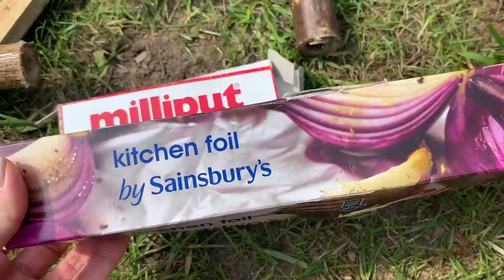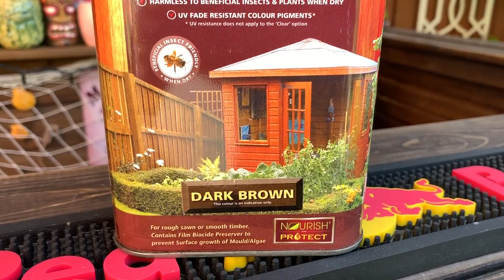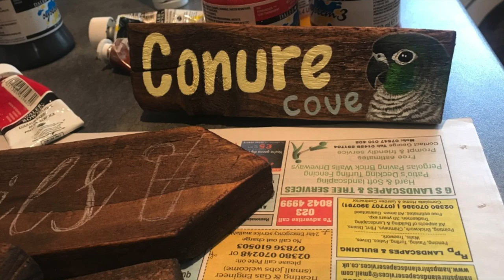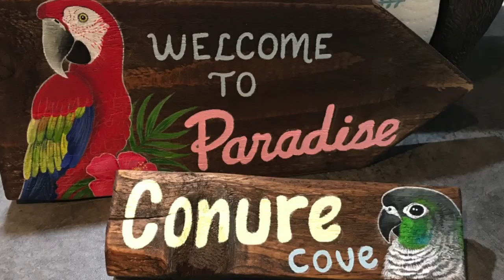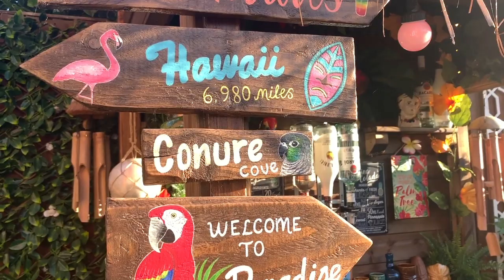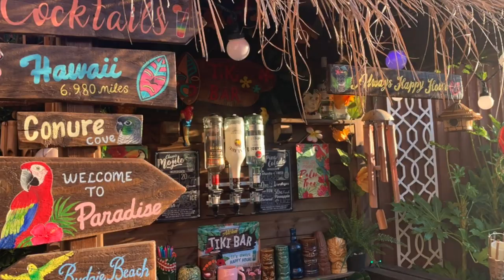DIY Wooden Signs for Tiki Bar, Garden, Home 🍹🌴🏡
I have had many requests for this video so I compiled any footage I took whilst I was making my signs. I hope I inspire you to create your own 🙂
I have had lots of people ask if I sell the signs... currently I do not have the time to make them as it's very time-consuming but perhaps at some point I might 🎨

LEVOIT humidifier
AENNON humidifier